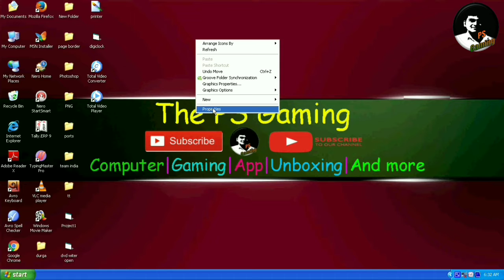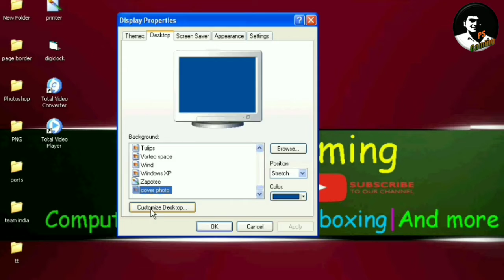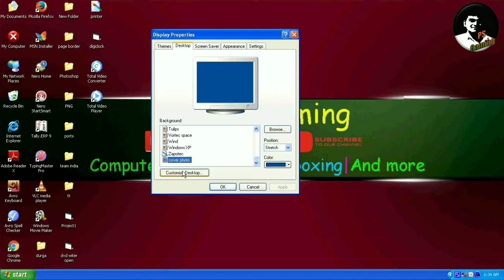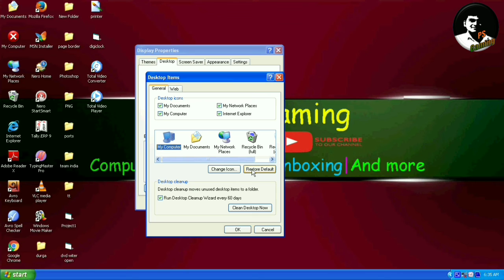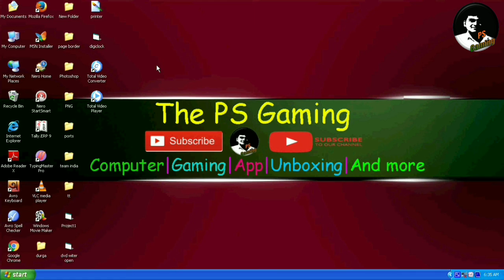HOW TO CHANGE SYSTEM FOLDER ICON [BENGALI]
Hello friends,
Today video topic is-HOW TO CHANGE SYSTEM FOLDER ICON [BENGALI]